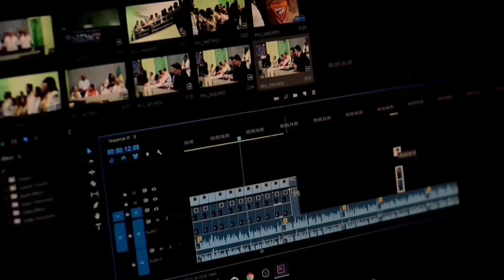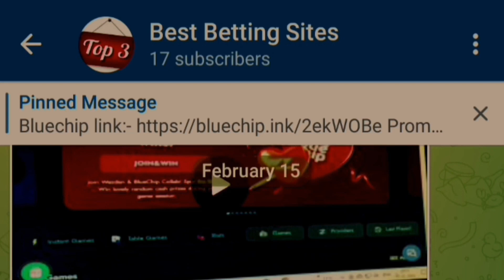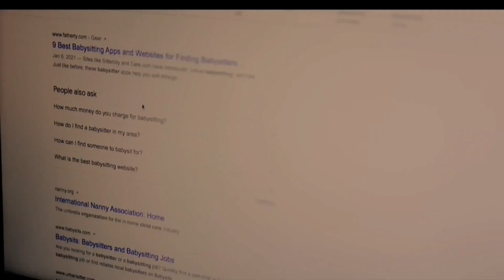Best Betting Apps | Trusted Betting Apps | Legal Indian Betting Apps 2023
1xbet Link -